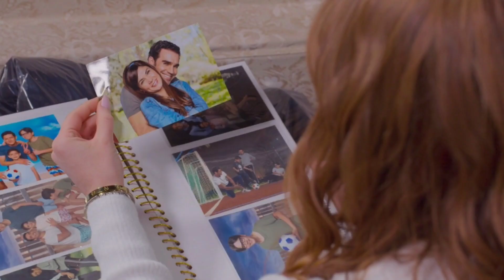Marco tiene un terrible accidente que cambiará su vida|Eternamente amándonos UnivisiónUSA C23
bienvenidos al avance del capítulo 23 de la telenovela eternamente amándonos UnivisiónUSA